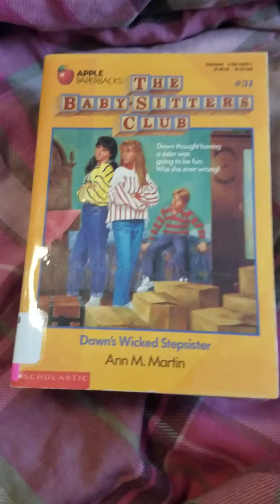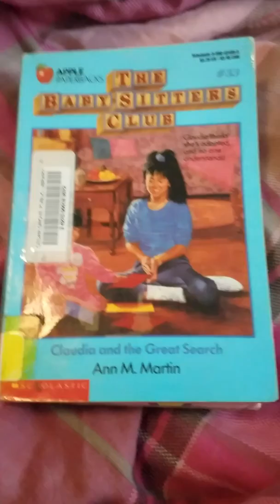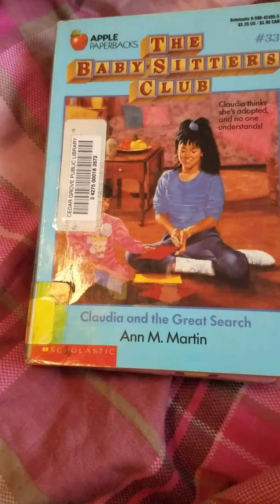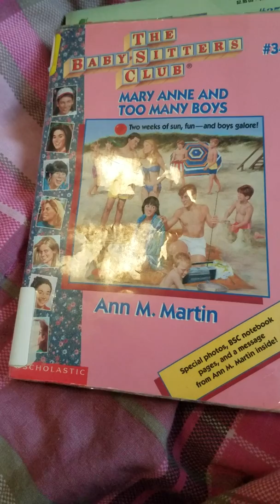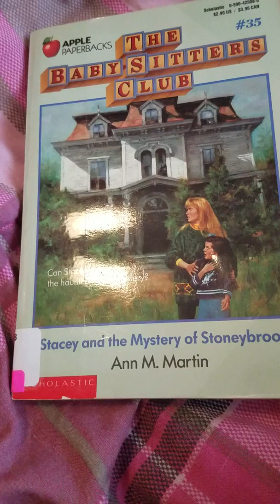BSC books 31-35 wrap up